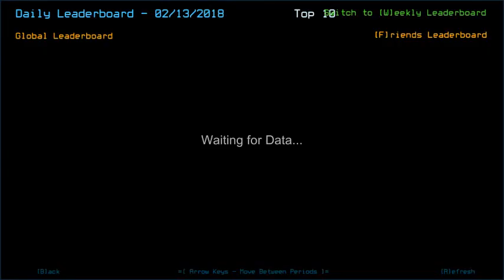Duskers Daily 13 Feb 2018 (Typed Commentary)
Messing around with this derelict and its misfortunes was F U N.